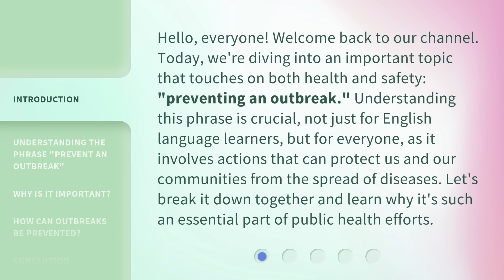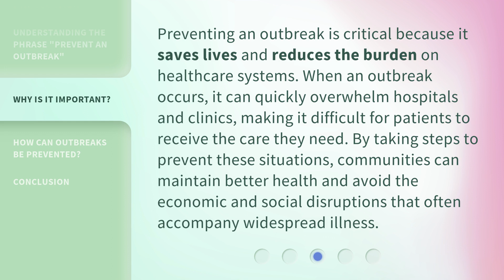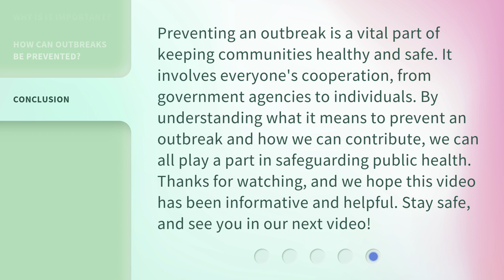Preventing an Outbreak: A Key to Public Health Safety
Outbreak Prevention: Ensuring Public Health Safety • Discover the crucial steps to preventing outbreaks and safeguarding public health. Stay informed and stay safe!

00:00 • Introduction - Preventing an Outbreak: A Key to Public Health Safety
00:38 • Understanding the Phrase "Prevent an Outbreak"
01:11 • Why Is It Important?
01:41 • How Can Outbreaks Be Prevented?